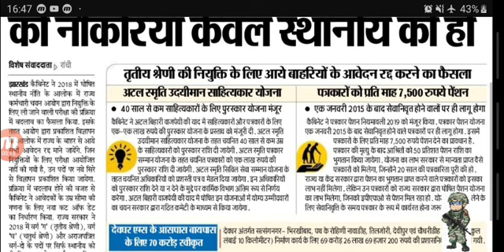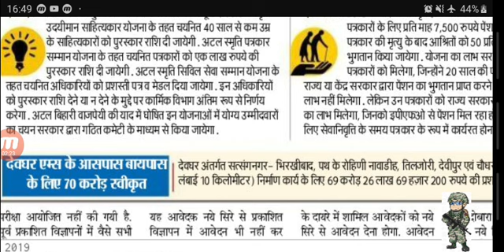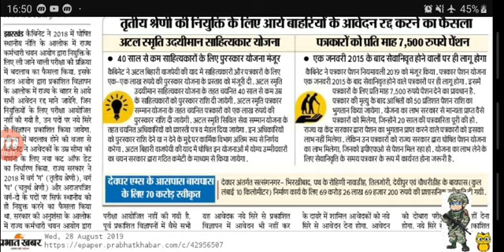JHARKHAND सरकार ने Group - C, D के पद पे नये सिरे Advertisment निकाली जाएगी !!